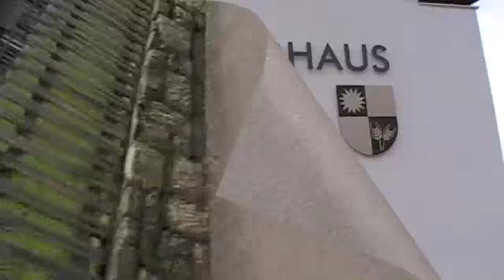Fanatic on Tour mit The Under Cover Projekt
Fanatic on Tour mit The Under Cover Projekt in Österreich / Fiss